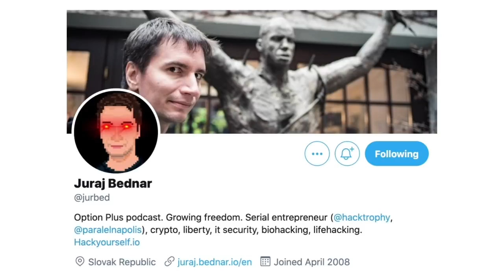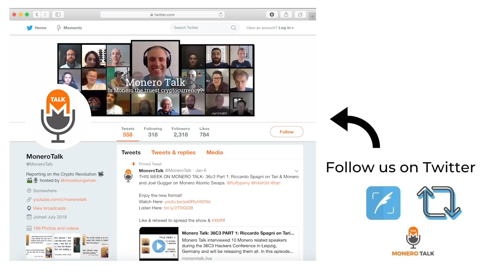Bitcoin Mining Censorship w/ Juraj Bednar EPI #157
If you enjoyed the show & would like to support us, a donation of any size would be greatly appreciated and would mean so muchXMR Donations Accepted :)

49GdSCVTTE4TaDknDFn95QGc3mn3g7JZiPKX6QM7ZpuE5cscRFuGNhnjATKnjDHY7tNUQMM63n24uPYbj1AXFBk5KUPnDrL

TODAY'S 🎙SHOW: Douglas Tuman interviews Juraj Bednar, an entrepreneur, hacker, and explorer with a passion for increasing liberty in his and others lives—most famously through his cofounding of para-lelna polis.

Juraj is an early bitcoiner and monero enthusiast who has a deep understanding of the true purpose of cryptocurrency, which he discusses in his podcasts and blogs.

 In this episode Doug and Juraj talk about many bitcoin and monero related topics but focus mainly on his blog titled “How could regulators, successfully introduce bitcoin censorship and other dystopias”.